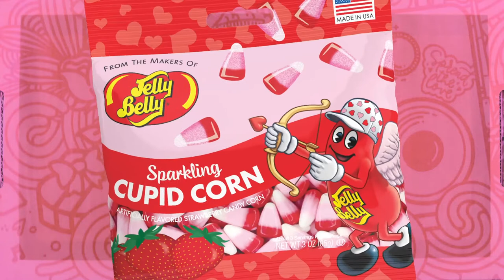Care Crate!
If you can’t be with the one you love, love that one with a gift!

CARE CRATES feature Red Vines, Sour Punch Hearts, Spangler Candy Hearts, Dum Dum lollipops, Brownie Cow Tales, Valentine Candy Corn, and a lip balm!